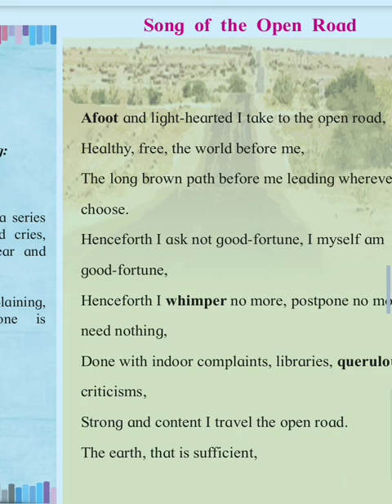Song Of The Open Road 🛣️ Critical Appreciation 12th English Maharashtra State Board